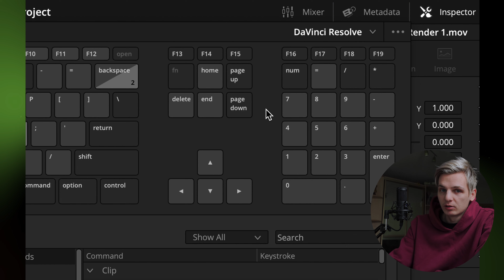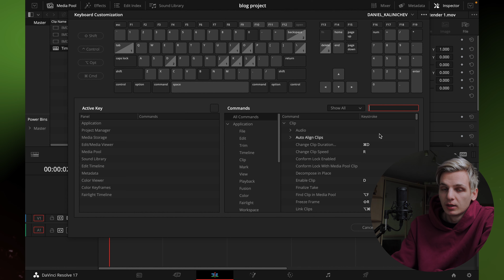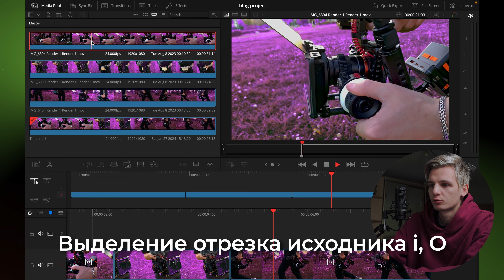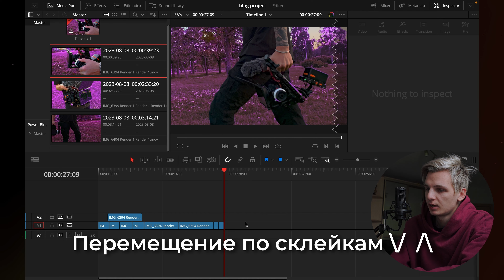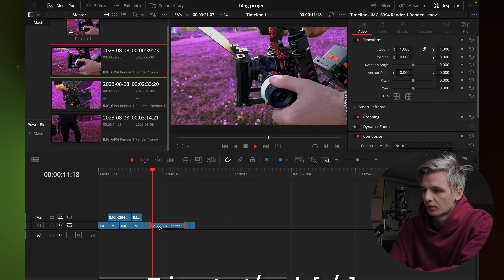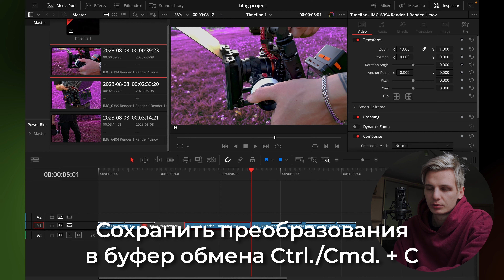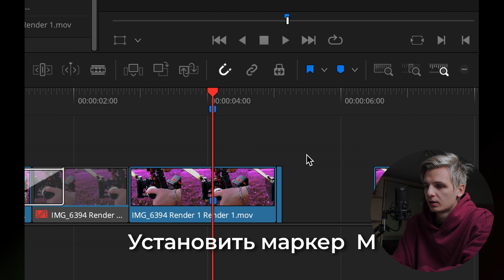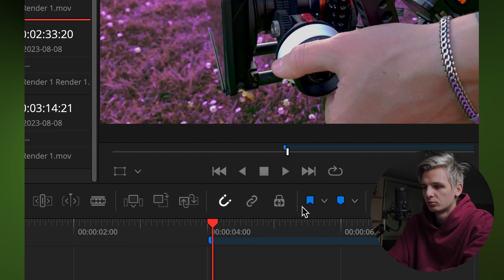Горячие клавиши DAVINCI RESOLVE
В данном видео расскажу о горячих клавишах, которые чаще всего использую в монтаже, как их настроить и парочка интересных лайфхаков)